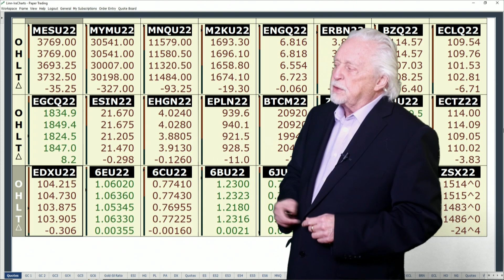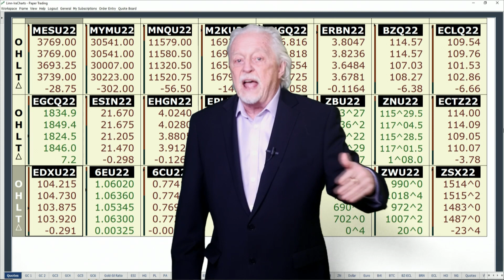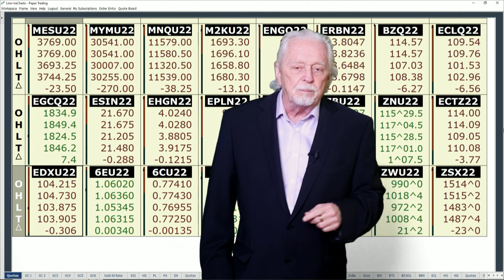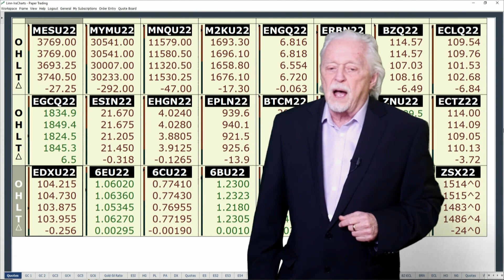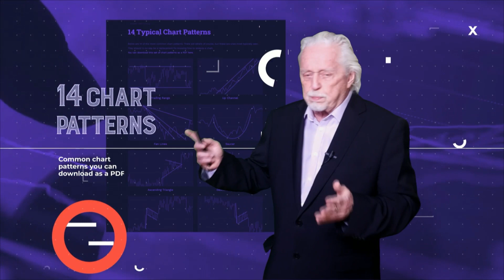Ira’s Morning Flash Video for 6 22 2022